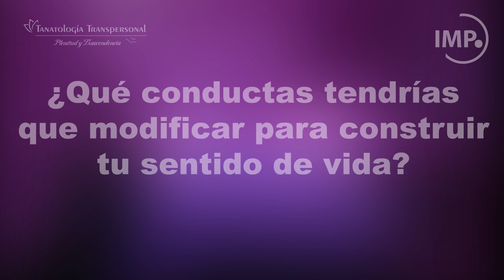Capsula Sentido de Vida Parte 2